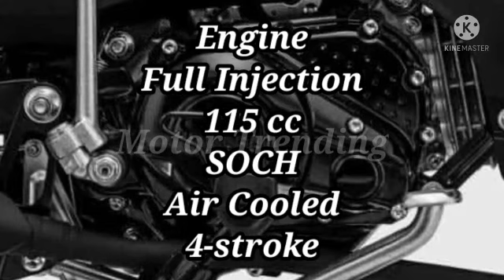YAMAHA VEGA FORCE 115